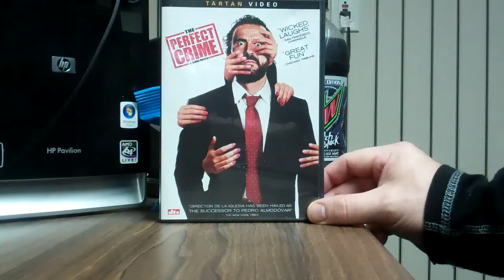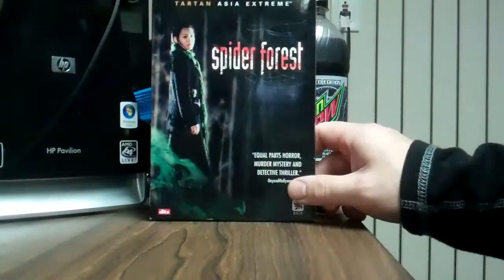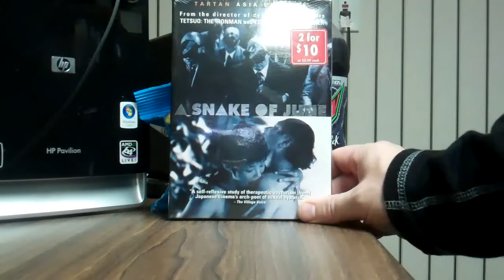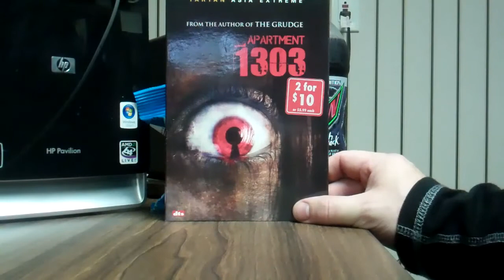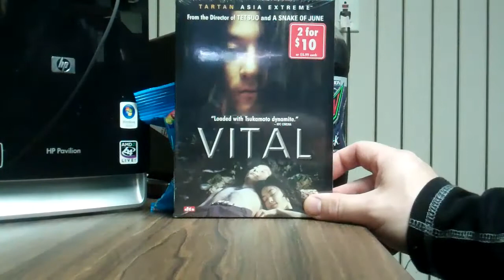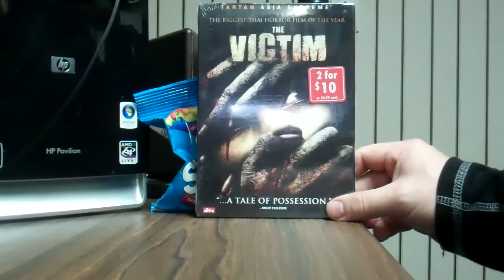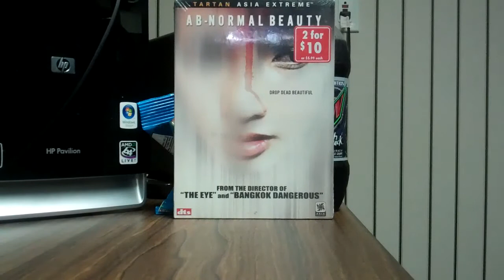chrisco 1969a's dvd collection vol 27 tartan edition enjoy